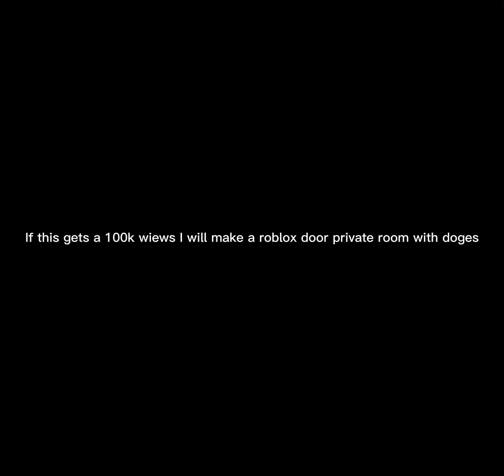Get this video 100K Wiews and will make you friends to change your into a doge